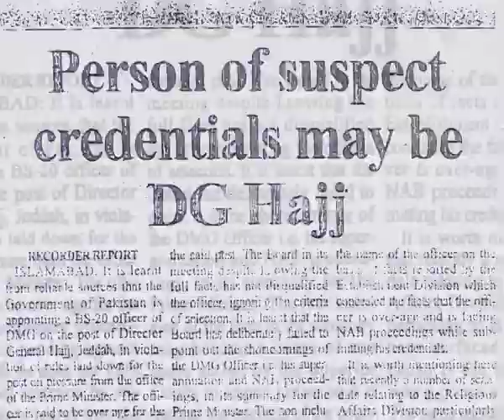Agenda 360 dated: 30.07.2011 Part 03/03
Guest: Asma Jahangir (President Supreme Court Bar Association)

Topic: Judiciary vs PPP

Hosts: Abdul Moiz Jaferii
Haider Waeed